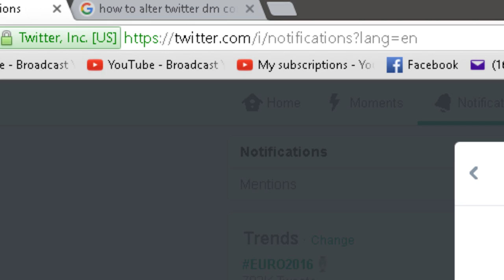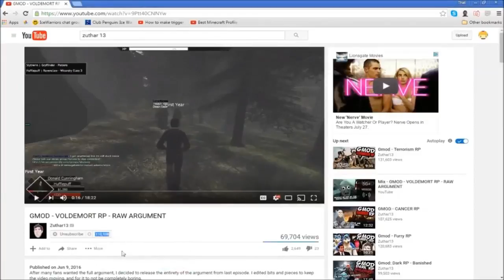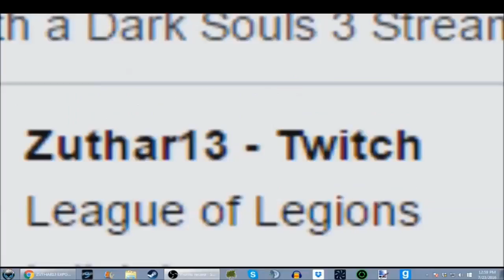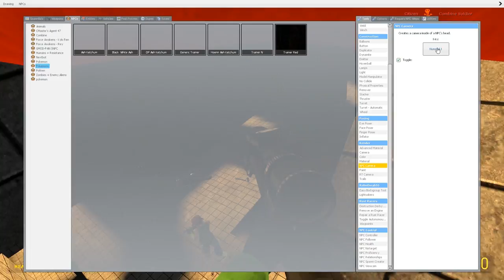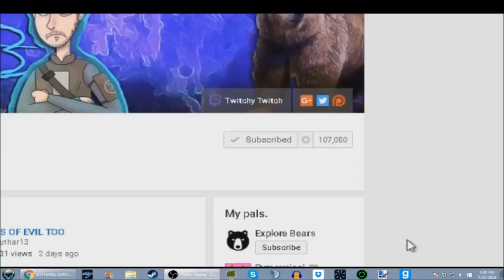Zuthar13 Exposed Reaction To The Reaction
I cannot believe this video exists